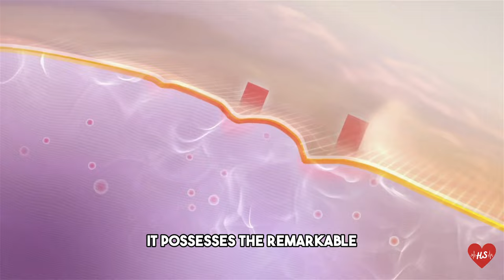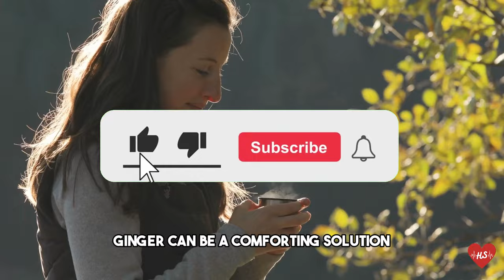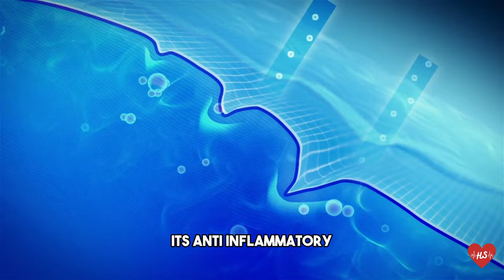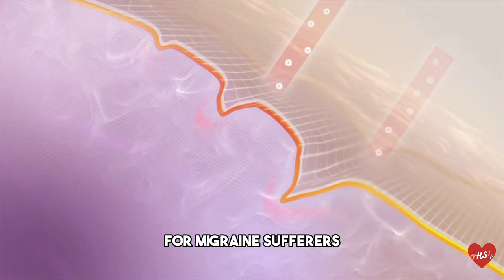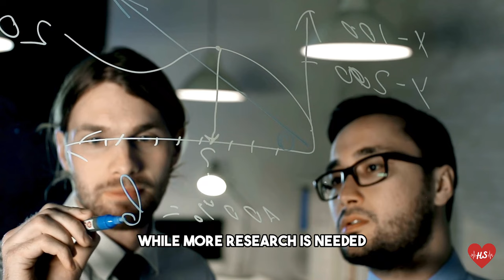What Happens To Your Body When You Eat Ginger Everyday!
Embark on a journey to better health with this video Benefits of Eating Ginger Every Day. Join us as we uncover the science-backed reasons why ginger deserves a prime spot in your kitchen. From its foundational advantages like anti-inflammatory properties and digestive support to specialized marvels such as migraine relief and enhanced respiratory health, this video explores how ginger can be a transformative addition to your daily routine. Discover the surprising beauty benefits of ginger, from promoting skin elasticity to boosting hair health. If you're ready to enhance your well-being, hit play, explore the multitude of benefits, and consider making ginger a daily companion on your journey to a healthier and more vibrant you. Embrace the goodness of ginger and step into a world of wellness!